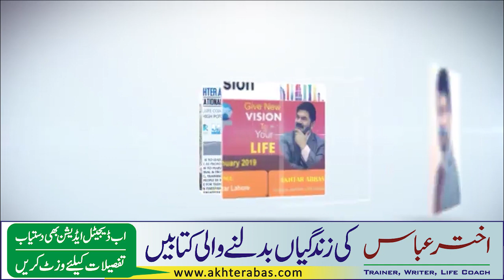How to avoid crises when son & daughter both are engaged in one family by Akhter Abbas Abbas 2020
Life Coach Akhter Abbas speaks here about a very important fact of our day to day life that has the tendency to effect life badly .Such issues are to be felt & discussed for betterment of the society. Akhter Abbas is known writer & trainer, people say him personal as well as family relationship guru .He had influenced thousands of his viewer ,readers & listeners to improve their lives. He shares his valuable findings in his videos to help his viewers for better & balanced valuable respectful lives by adopting and understanding basic facts of life . Akhter Abbas is a blessed & one of the most respected personal coach. He always help & guide his callers & listeners in personal counseling sessions . He loves his Allah Gee & works to please Him by guiding & helping people for a balanced & satisfied life here & hereafter .

As well as for 5 mint free sharing on Mondays at 9 am to 10 am .You may share your amazing true story on Tuesday at 9 to 10 am for 10 to 15 mints with him directly. He loves to listen .

You may visit his website for on line courses, for his books ,videos, columns etc. akhterabas.com